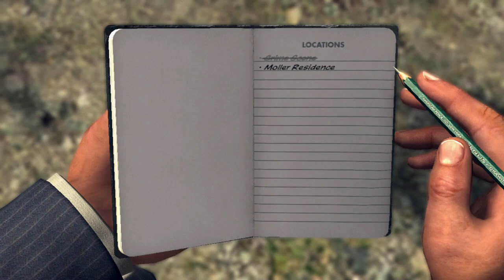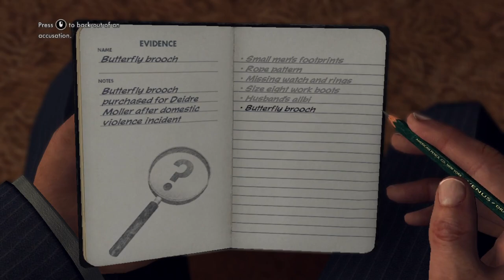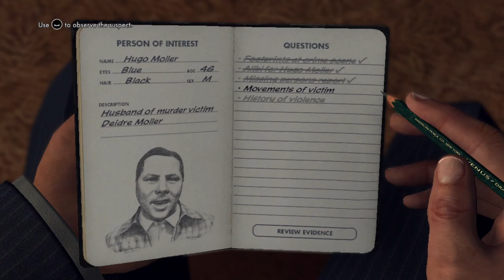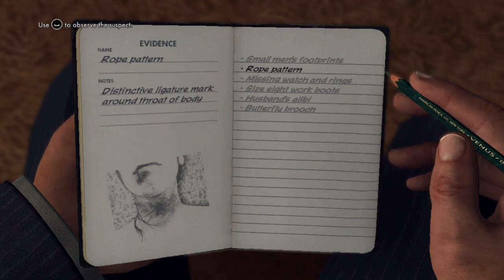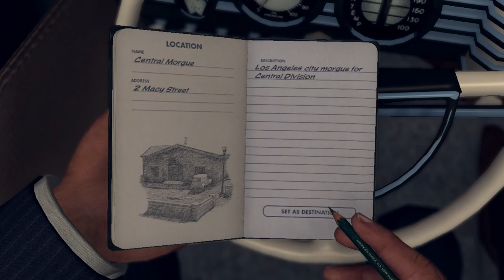LA Noire Episode 8 | How did i not know?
Happy Wednesday everyone!! Today's episode I work a case of a murder and ultimately fail at the very end!!